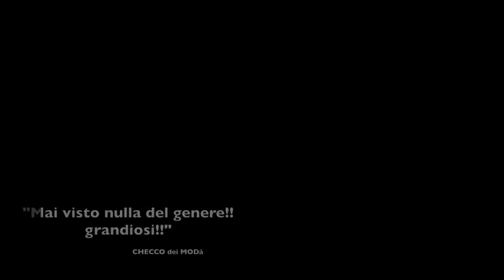Trailer Ufficiale Nuovo Singolo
Il Trailer Del Nuovo Singolo Di Questa Fantastica Band Che Osa Sempre Piu' !!! See You Soon :)